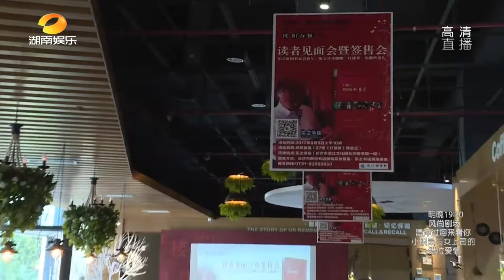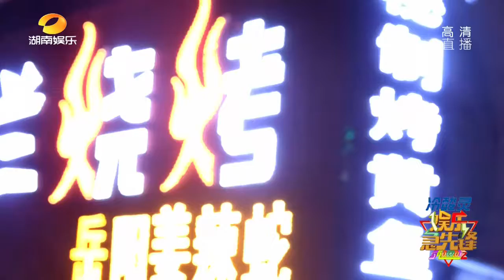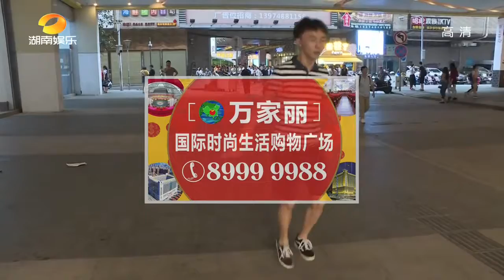《娱乐急先锋》20170805 “贾宝玉”欧阳奋强来湘忆当年 Showbiz: 【芒果TV官方版】